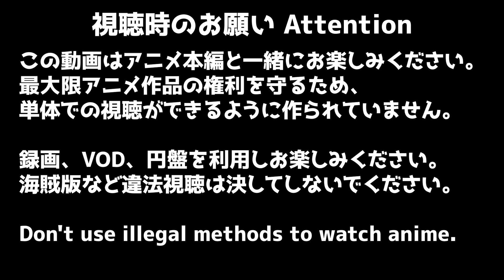ブルーロック アディショナルタイム 20話 リアクション BLUE LOCK additional time Episode20 Reaction